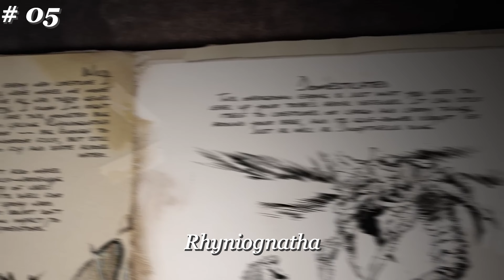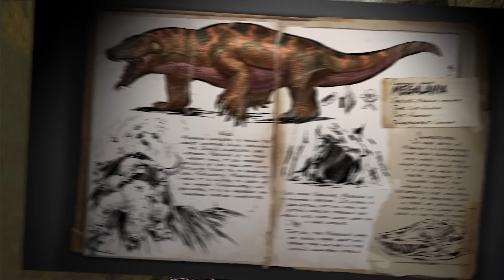ARK Mobile Revamp All New Dinos | Expected | ARK Ultimate Survivor Edition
~ NCS MUSIC ~